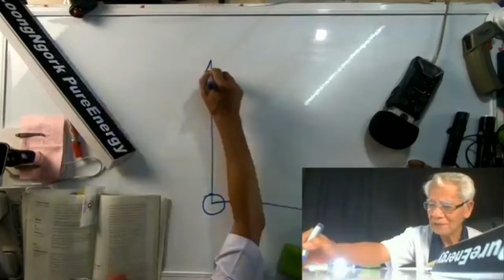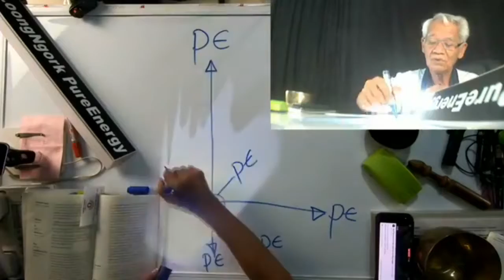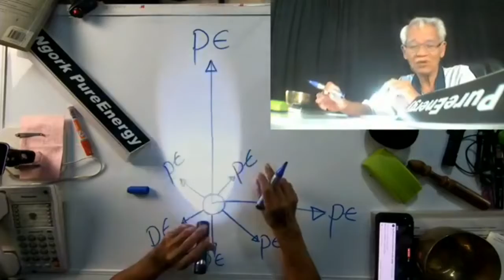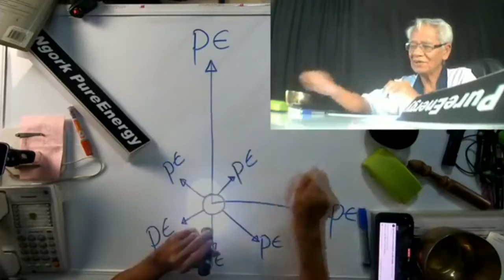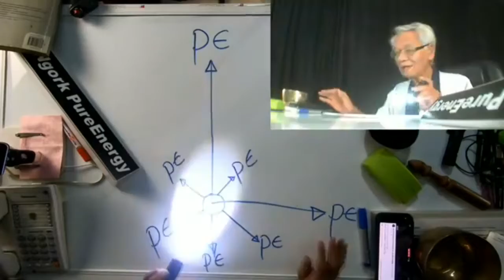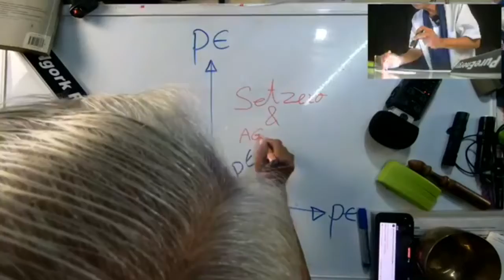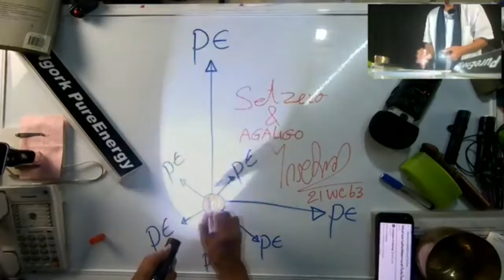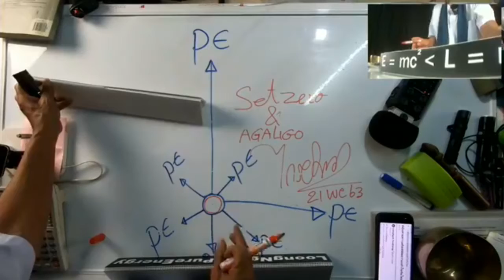Above the light/ New knowledge in 21st century I SetZero & AGALIGO I 21/1120 I 24Hrs